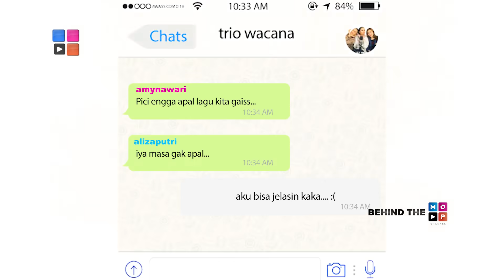BEHIND THE MOP | KAKAK BERADIK PODCAST KETADANGAN ANNETH!!!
Hallo MOP Lovers, Episode di special banget karna KBP kedatangan Anneth!!! Onyo lho yang ajak Anneth ke KBP,  Gimana ya keseruan mereka? Saksikan Behind The Mop setiap hari Senin dan Kamis pukul 19.00 WIB hanya di MOP Channel